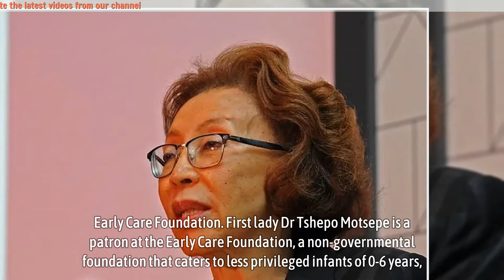South Africa’s first lady Dr Tshepo Motsepe’s net worth and business empire get Mzansi talking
She is the actual definition of beauty with brains. Although she doesn’t flaunt her wealthy lifestyle on social media, the lady is rich and has managed to build a successful business empire out of presidential fame.

Dr Tshepo Motsepe is the first lady of South Africa, wife to his excellency President Cyril Ramaphosa. Together with her husband, they have four children. She is also a sister to South African Multi-billionaire Dr Patrice Motsepe and Bridgette Radebe.

▬▬▬▬▬▬ஜ۩۞۩ஜ▬▬▬▬▬▬
🎥 MAY YOU WILL LIKE:

▬▬▬▬▬▬ஜ۩۞۩ஜ▬▬▬▬▬▬
🎥 MORE VIDEO BIOGRAPHY SOUTH AFRICA: